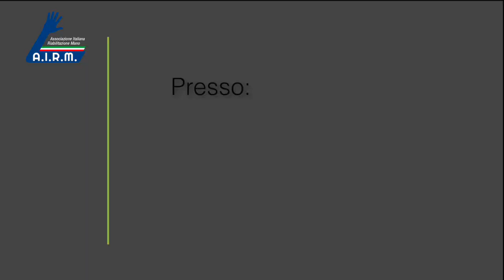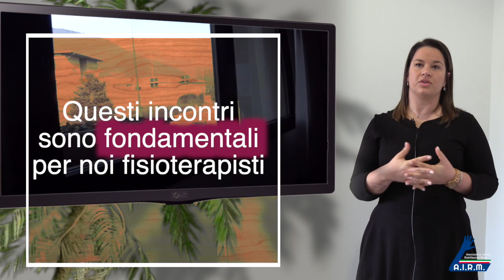HANDS ON 2020: Dr.ssa Anna Simioni, fisioterapista